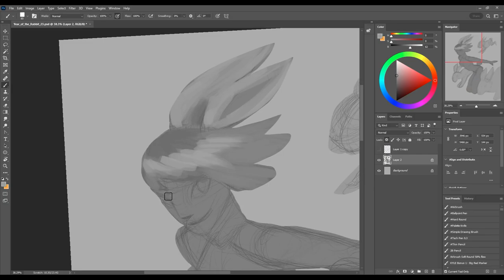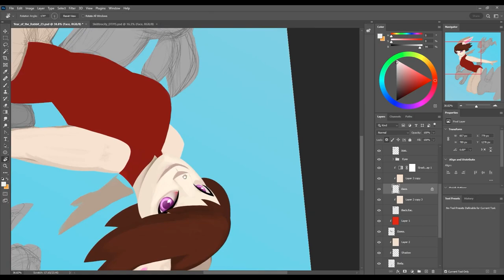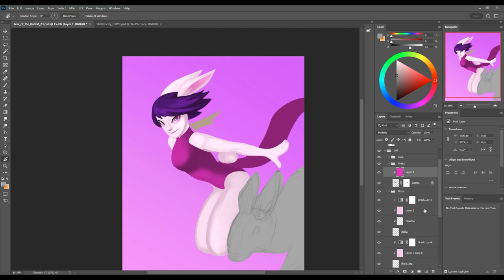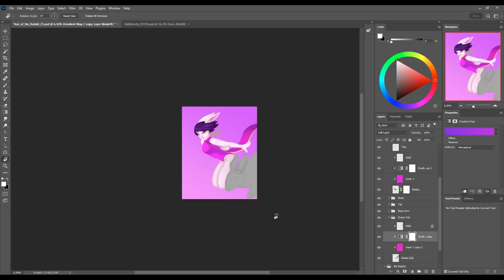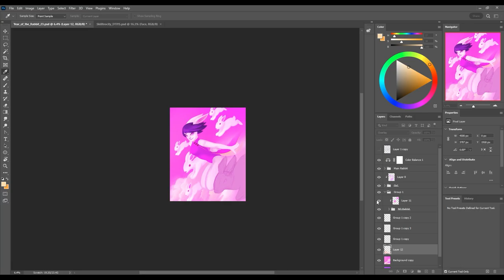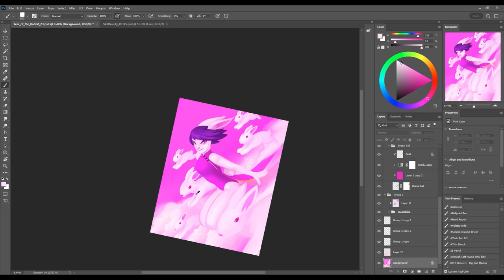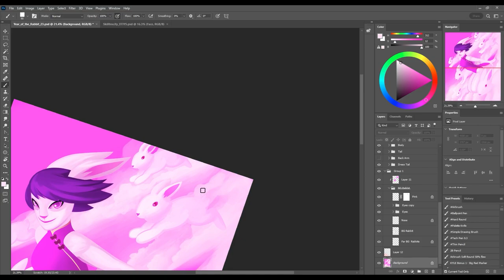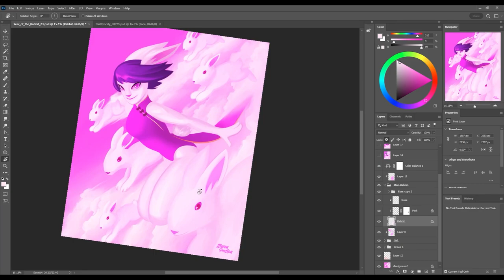Year of the Rabbit - Painting Timelapse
Timelapse of my Year of the Rabbit painting.